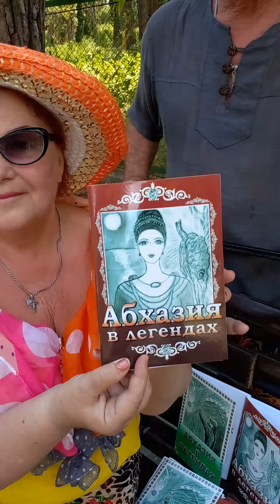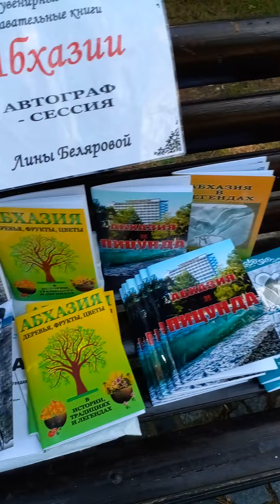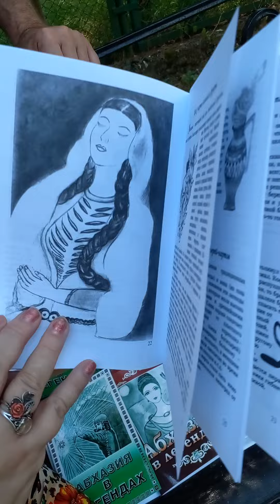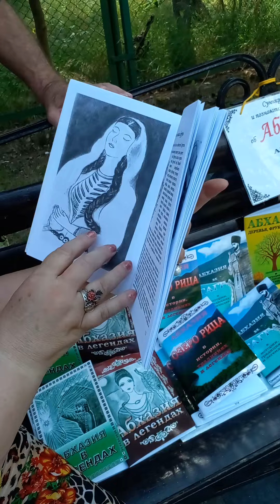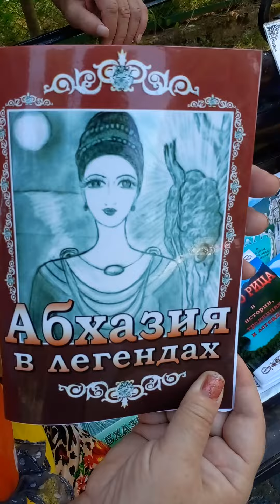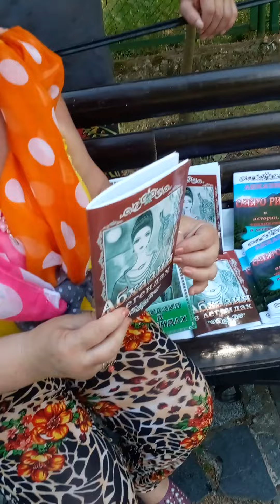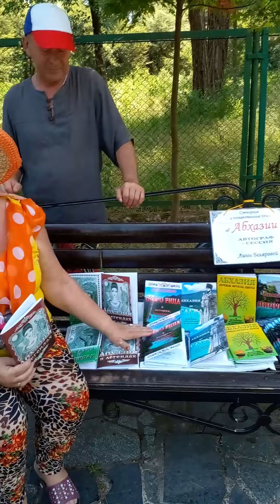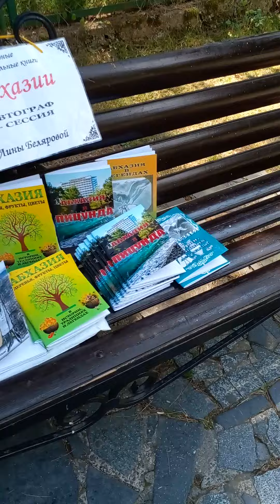10 июля 2022 г.